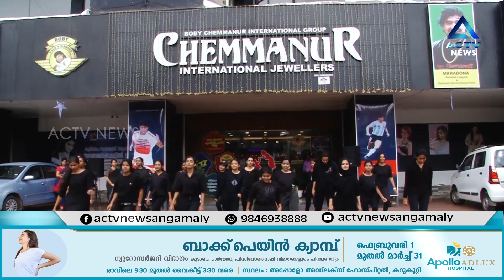എംഇഎസ് കോളേജ് വിദ്യാർത്ഥികൾ വിമൻസ് ട്രു ഏജസ് എന്ന പരിപാടി അങ്കമാലി KSRTCൽ വെച്ച് നടത്തി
MAR 1 ,2023#actvnewsangamaly